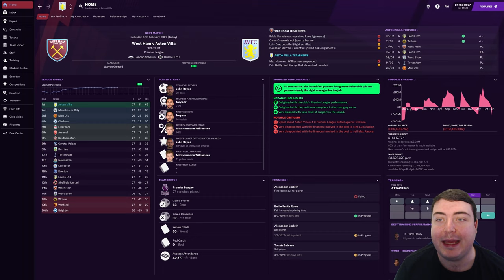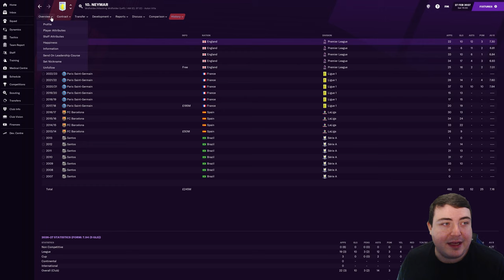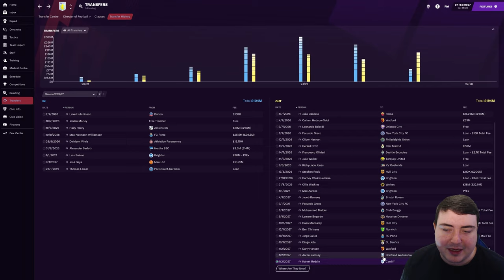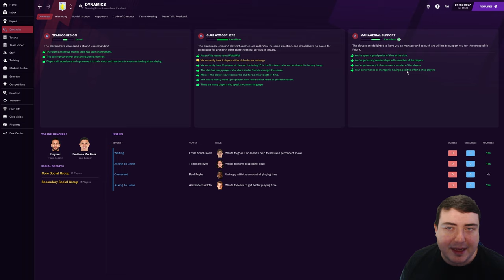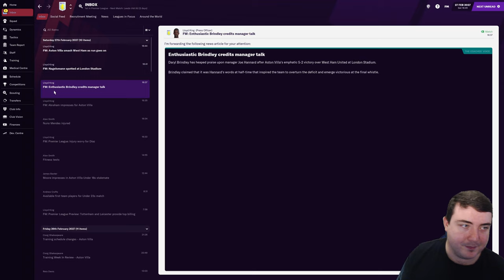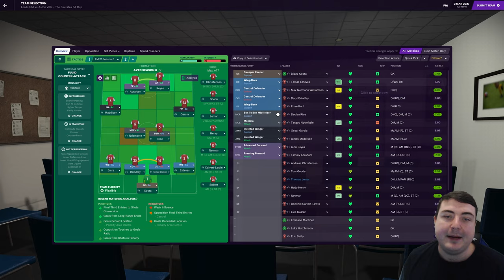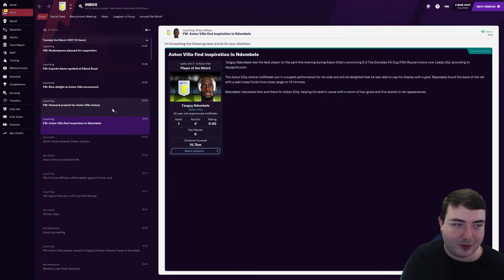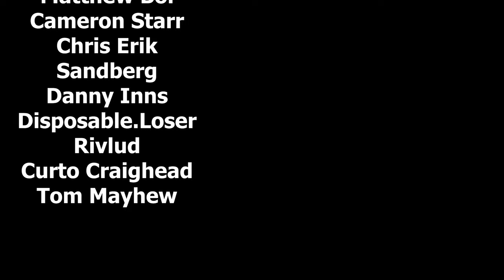FM21 Aston Villa | ANOTHER FA CUP RUN?! | The SAF Challenge #65 | Football Manager 2021 4k